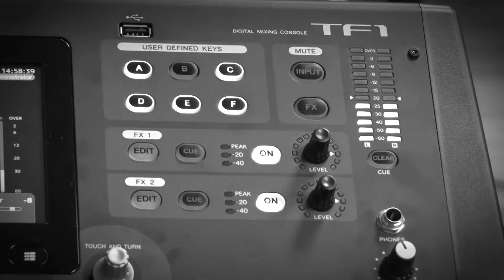Sons de Mato Grosso | Seven Mônica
Sons de Mato Grosso é um programa de rádio apresentado por Eduardo Ferreira que traz a história e a diversidade da música mato-grossense contada e cantada pelos músicos, em entrevistas agradáveis, acompanhadas de uma boa música.
A convidada especial é a cantora trans Seven Mônica que trabalha com diversos gêneros musicais, em especial MPB e Pop Internacional, e que vem trabalhando para divulgar seu trabalho autoral. O músico Hudo Henrique acompanhou a apresentação.
O programa é uma parceria da Rádio Assembleia (89,5 FM) com a TV Assembleia (canal 30.1).